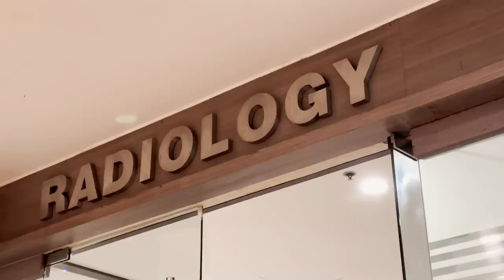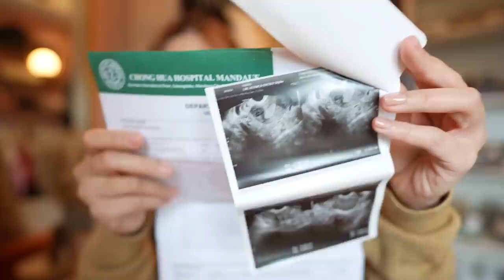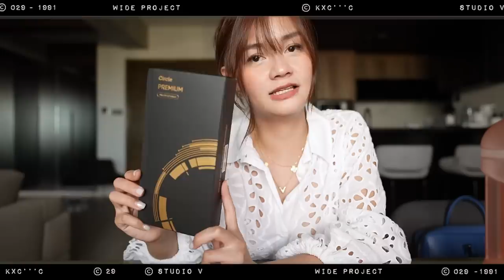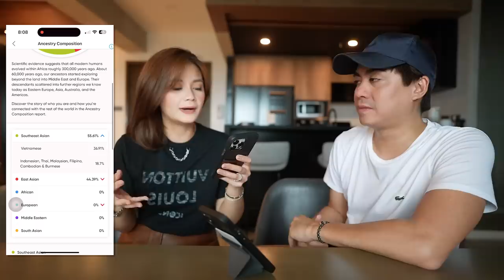My OB found something again... | Wife Life Diaries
Chapters:
0:00 Welcome to Wife Life
1:56 1st grocery run of the year!
8:09 Trip to my OB
12:27 Took a DNA test to understand our body better for family planning
13:54 How to do an at-home DNA test?
15:19 Reading our DNA results
15:38 Dietary Sensitivities
16:24 Hereditary conditions & carrier risks
17:27 Cancer Risks
17:54 Common Health Risks
18:11 Brain health
18:27 Ben & I's Ancestry composition